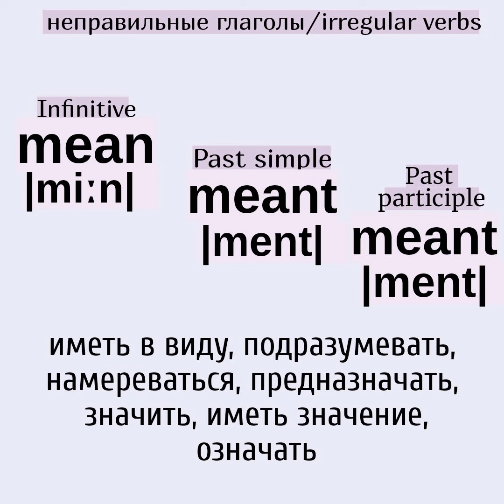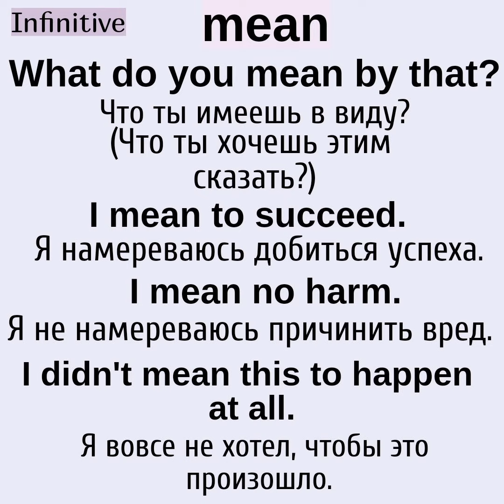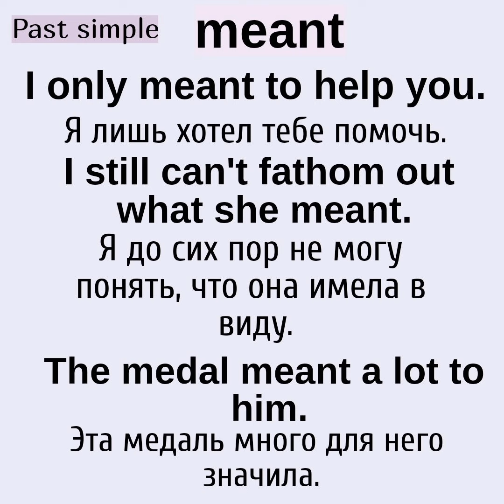Неправильные глаголы в примерах👉mean, meant, meant